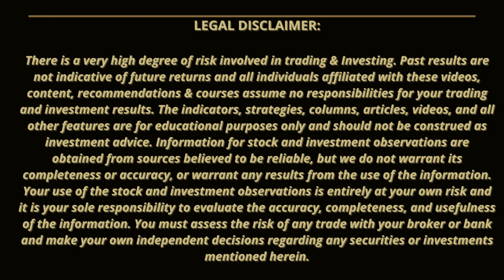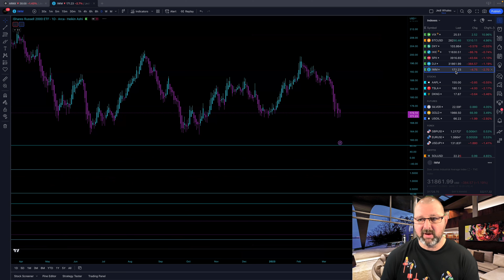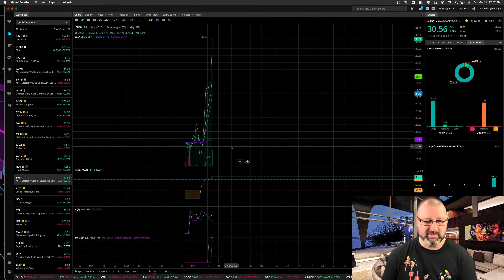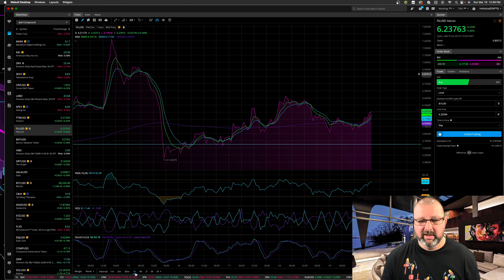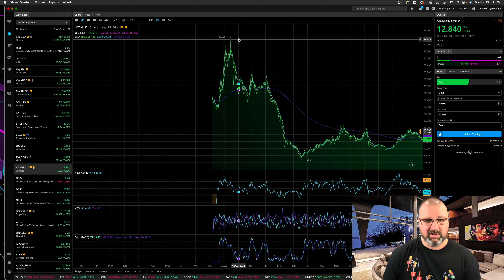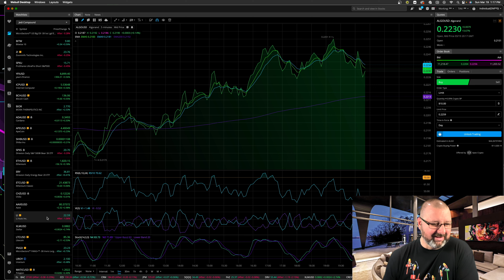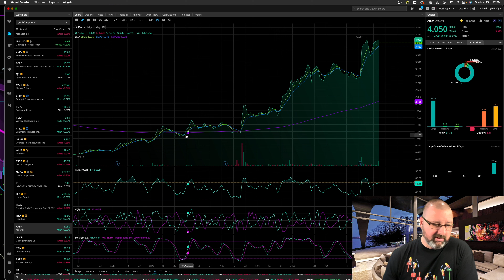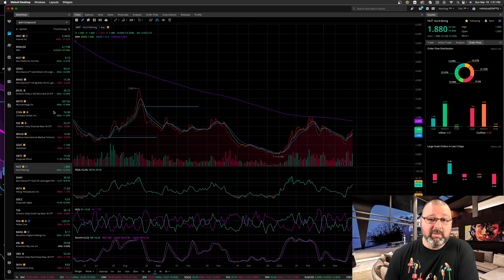Market March Madness Pro Tips for Trading Volatility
This video goes over how to systematically handle such wild swings of market volatility.

Surge Trader Prop Trading Firm - Want to Trade for a Prop Firm using their money! Up to a Million Dollar Account size with leverage and very fair rules.  Prove yourself with a simple one step audition with NO TIME LIMITS to get to 10% gains~ - Trade Real Money with over 250 tickers including Indices, Metals, Oil, Stocks, Crypto and more!

MEXC Global - Do you want to trade Crypto and Futures with Leverage like the pros. Offering a strong variety of tradable assets and low spreads try MEXC Global using this

Webull - Free shares when you sign up using this link and more free shares when you deposit at least 100.00.  Webull is currently offering up to 2300.00 in free shares using the link below.

Trading View - -By using the Trading view link below you save 30.00 for any membership offered.